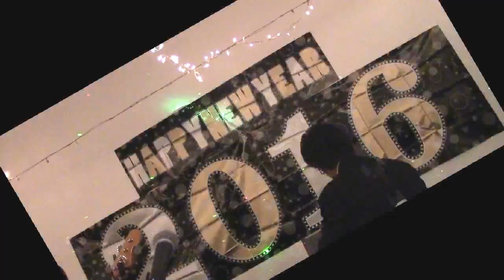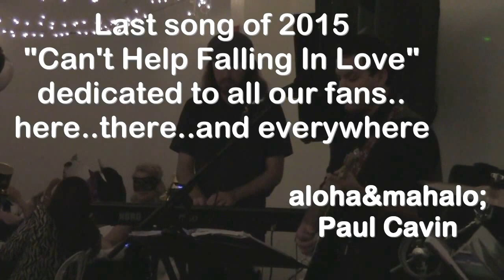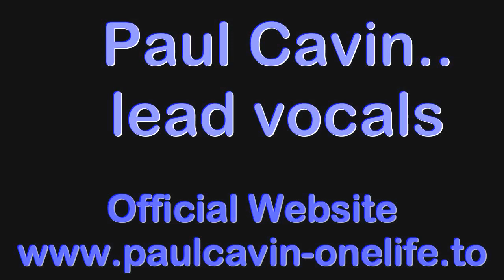PCP01052016NYE12312015 1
Highlights of Paul Cavin & One Life performance on NYE;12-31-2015 at Hurst Ranch, West Covina,CA